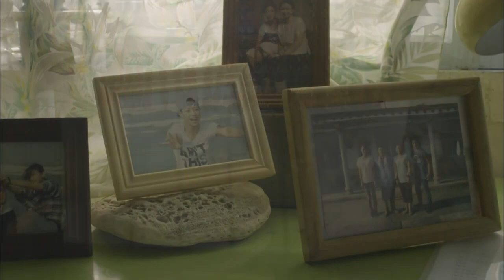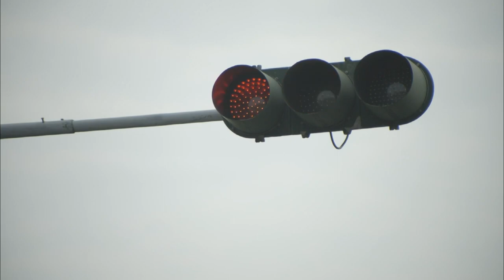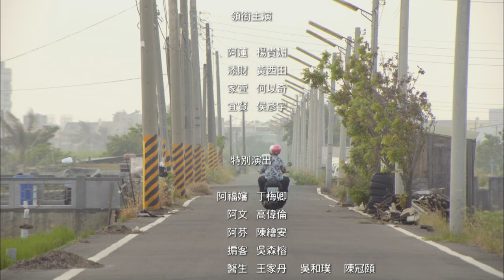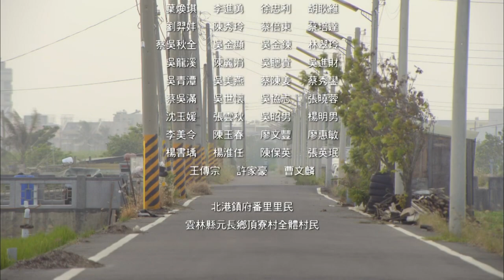Summer Breeze | 6/6 | Taiwanese Drama | Starring YANG Kuei-mei | 夏風 | 楊貴媚 (ENG/CHI CC SUB)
A-Lian and Tian-Tsai retire to take the tedious job of caring for their paralyzed son. One day, their daughter returns home frustrated to find her mother sullen and tired. In the ward, they are facing a difficult decision: to continue the stressful job of taking care of him, or to let go?

Discover original dramas and shows made in Taiwan. Hosted by Taiwan Public Television Service 公視.